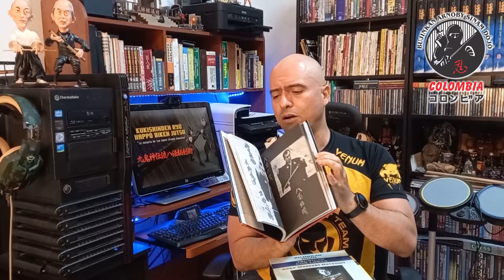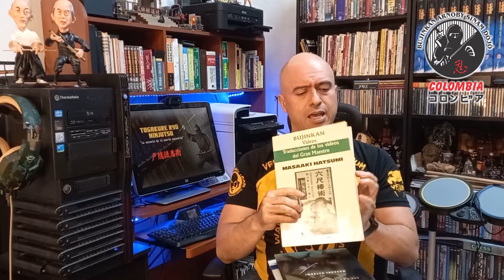Qué es Bujinkan Dôjô? What is Bujinkan Dôjô? (Artes marciales Bujinkan Dôjô - Arnoby Sinam)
En este video explico de forma rápida lo que es la Bujinkan Dôjô 武神館道場.
Hago un recorrido rápido sobre su fundador, escuelas y nuevos herederos de esta famosa organización dedicada al NINJUTSU.

Lic. Arnoby Sinam Alba, DaiShihan
Diplomado en Nodashi, Japón
Calle 43 # 9-55 Barrio García Rovira
BUCARAMANGA - COLOMBIA
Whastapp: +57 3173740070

Música del video:Title: Demise by Ethan MeixsellGenre and Mood: Rock + DramaticLicense: You're free to use this song and monetize your videos